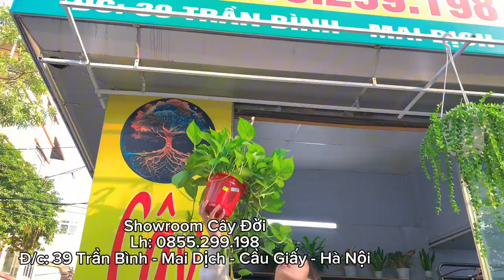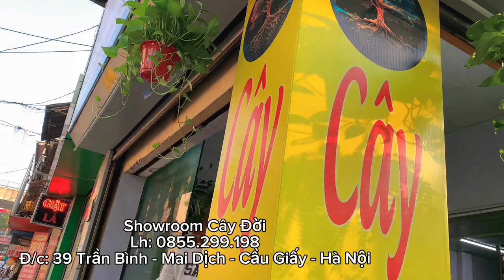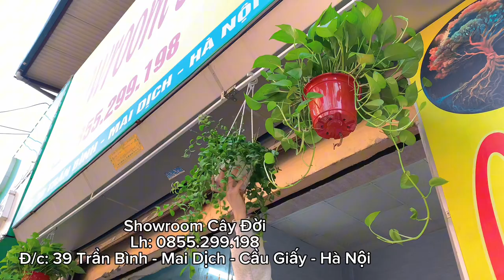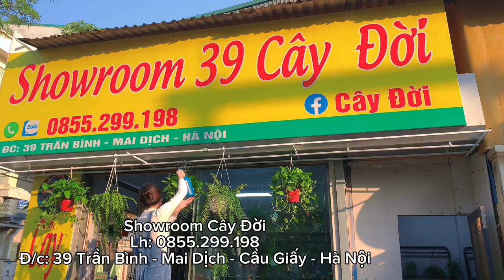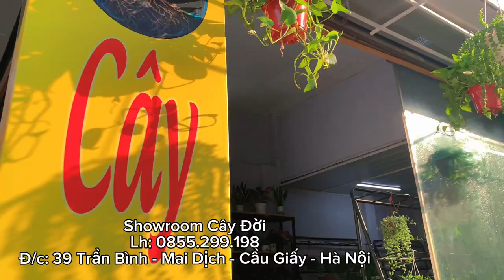Vui tươi cùng - Showroom 39 Cây Đời: ZLo, Trần Bình, Mai Dịch, Hà Nội, Việt Nam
Số điện thoại liên lạc: 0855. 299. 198
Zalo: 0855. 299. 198